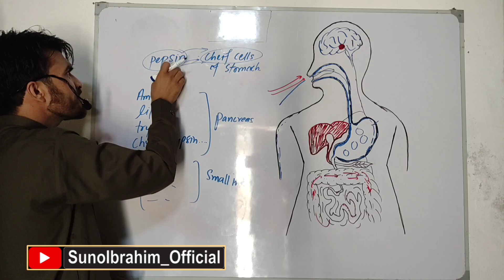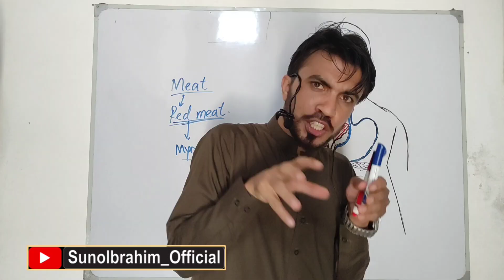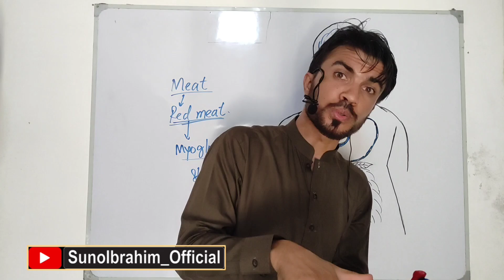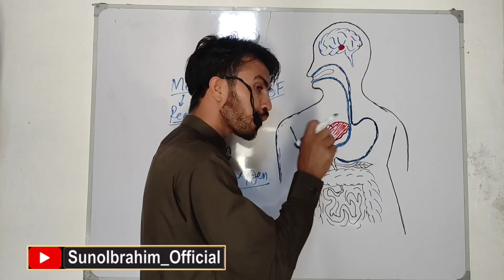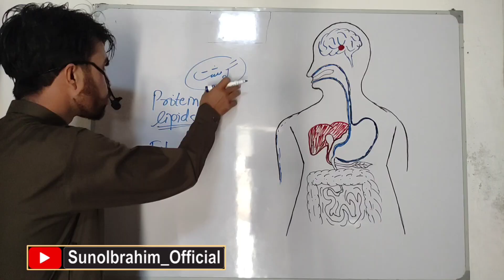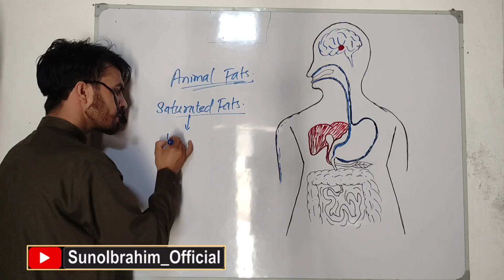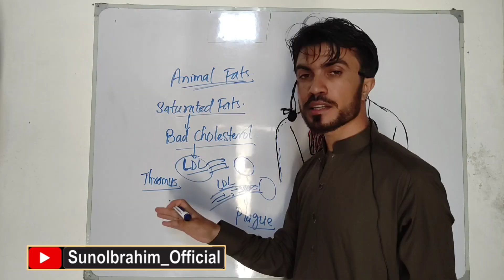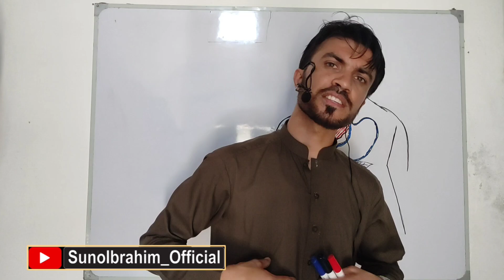How Meat is Digested in Your Body | Shocking Facts About Meat Digestion!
Ever wondered what happens after you eat meat? 🥩
In this video, we break down the complete process of meat digestion — from the first bite to nutrient absorption. Discover how your stomach, enzymes, and intestines work together to digest heavy food like beef or mutton, especially during Eid-ul-Adha when meat consumption increases.

🎯 Learn:

How long it takes to digest meat

Why you feel heavy or sleepy after eating it

Tips for better digestion and healthy eating

📌 Especially useful during hot weather when improper digestion can lead to health issues.